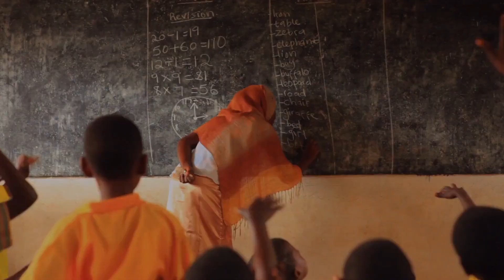Homeschooling in South Africa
Wolsey Hall Oxford has a large number of students homeschooling in South Africa with courses from Primary and Secondary through to IGCSE and A level.

Students homeschooling in South Africa really appreciate the fact the courses help to develop independent learners. Children can go at their own pace and have time to work through the course modules understanding the topics before they have to move on.

Our IGCSE and A level courses are accepted by Universities worldwide, which allows students to start their University education without first having to do a foundation year.

Best of all, Wolsey Hall homeschooling courses are an affordable alternative to a South African Private school education.

We hope this video has given you a brief overview of homeschooling in South Africa.